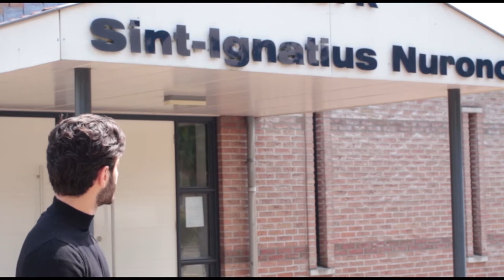Kerkenvlog Mor Ignatius Nurono